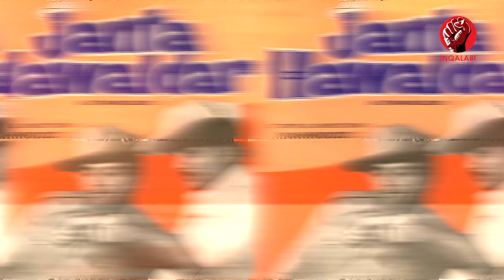Wo Waqt Jab Famous Actor Mehmood Ne Rajesh Khanna Ka Gharoor Tor Dia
Rajesh Khanna was a superstar hero of Bollywood. Actor and comedian Mehmood cast him in his film Janata Hawaldar. After Fed up with Rajesh Khanna's behavior, actor Mehmood slapped Rajesh Khanna.
This viral story is publishing in Inqalabi channel. It is going viral and it has been told why Mehmood was forced to slap Rajesh khanna.
Rajesh khanna was father in law of living superstar Akshay Kumar.